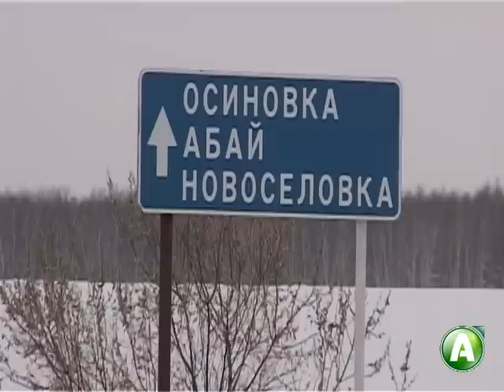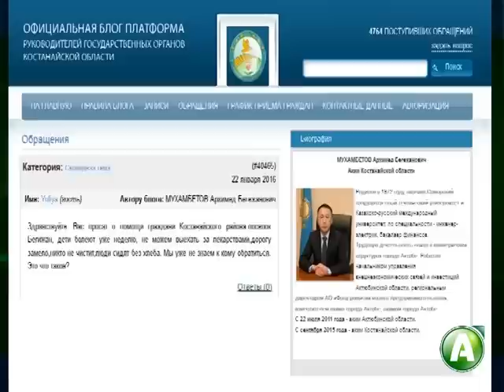Заметенные поселки в Костанайской области